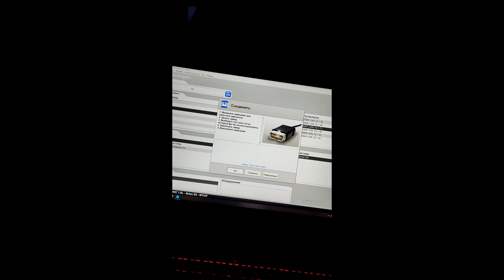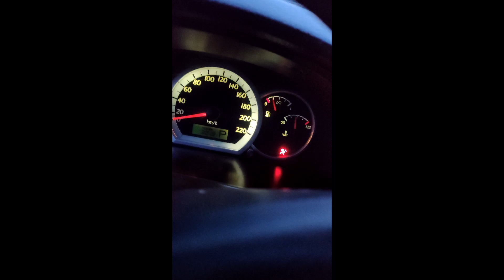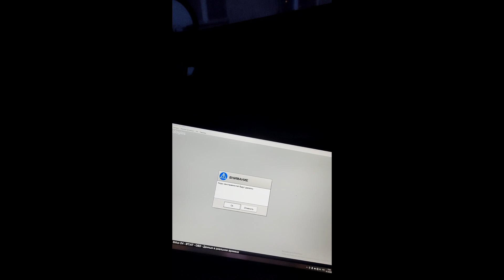Отзыв заказчика о работе сканера DS150E